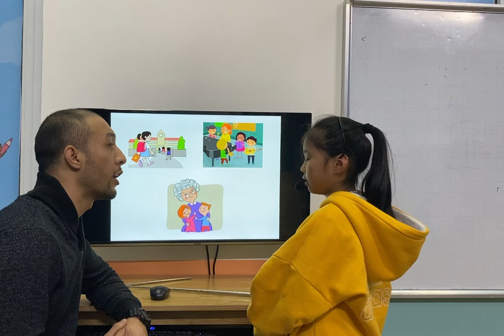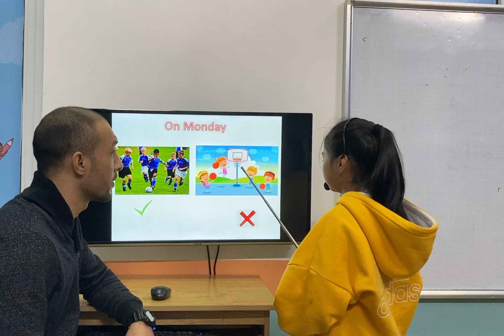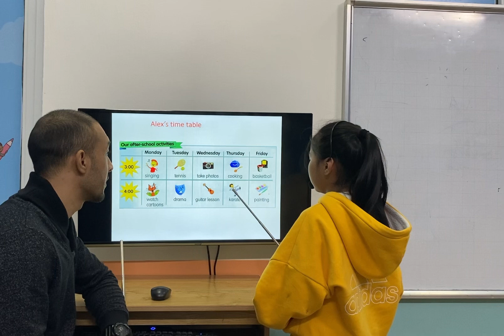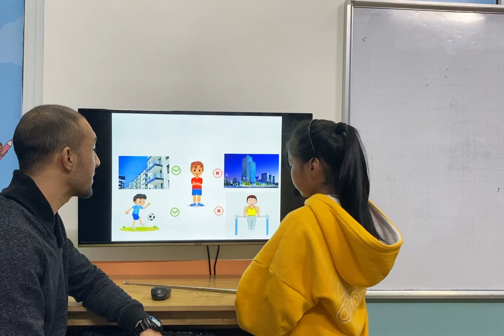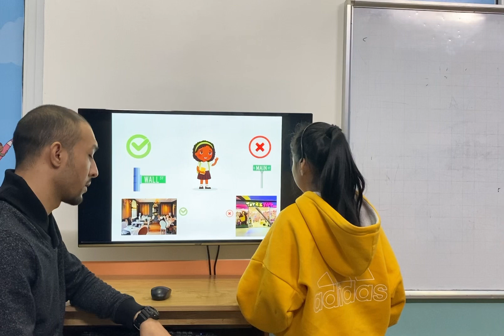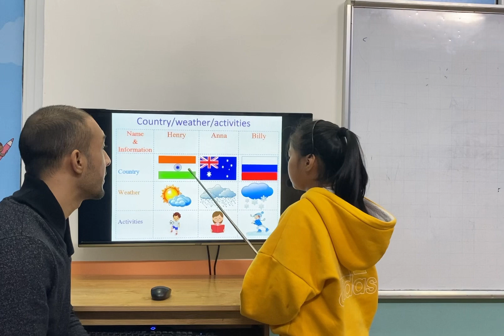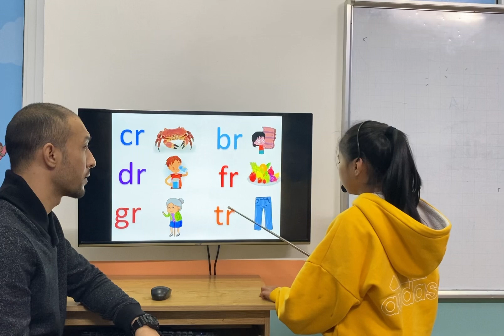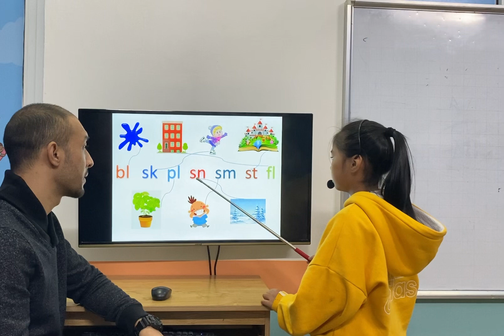TẠ HÀ ANH - ROSE' - MOVERS A10 - AMASTER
Chúc mừng Rose' đã hoàn thành xuất sắc bài thi nói giữa kì.
Con trả lời bài tự tin, phản xạ nhanh với các câu hỏi của thầy.
Con nắm tốt từ vựng của các chủ đề về: quốc gia, động vật, các hoạt động  chủ sở hữu vật, địa điểm, nơi chốn, thời tiết  và các đặc điểm tự nhiên.
Con vận dụng tốt các kiến thức ngữ pháp bao gồm: số lượng ít và nhiều, thì hiện tại đơn, thì hiện tại tiếp  diễn, mô tả về thời tiết.
Con phản xạ nhanh với câu hỏi, phát âm rõ âm đuôi và các danh từ số nhiều.
Con chú ý phát âm từ tennis, house, main, climbing, bring, cloudy nhé!
Chúc mừng con nhé!